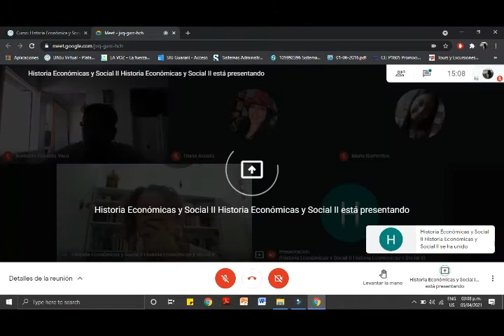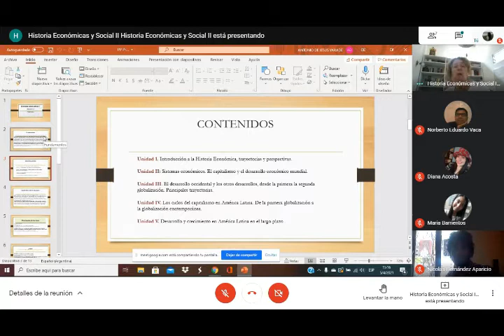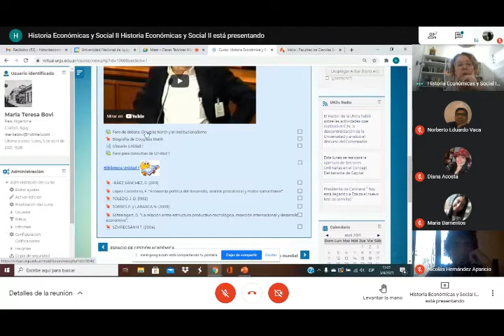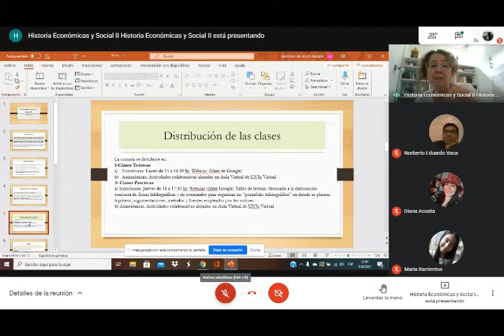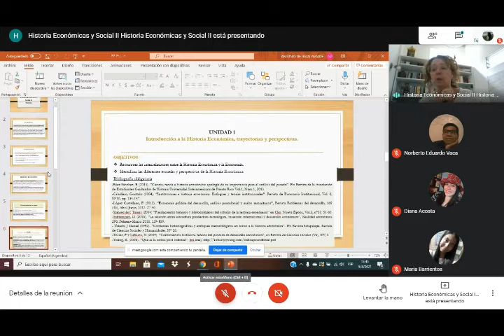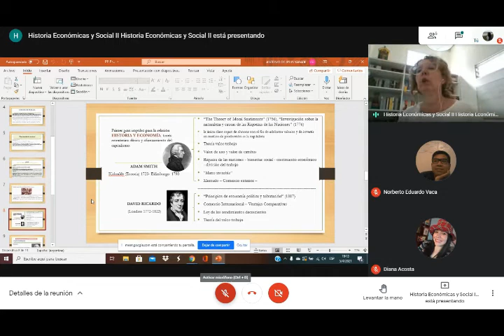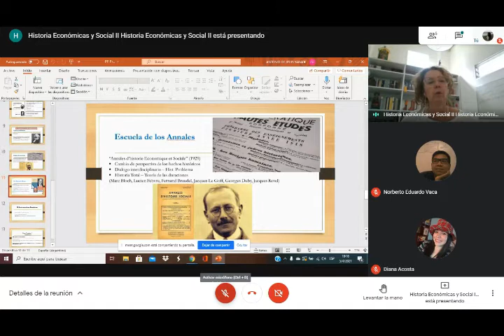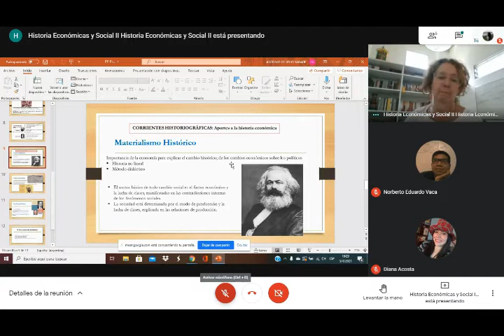1er Clase de Teoría - Historia Económica y Social II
Hola chicos, les dejamos la primer clase de Historia Económica y Social II
EXITOS A TODOS!
La Voz Centro de Estudiantes - FCE UNJU